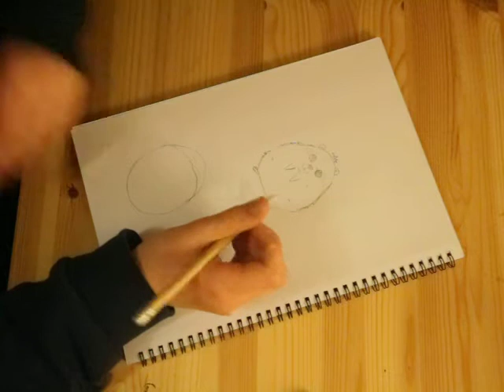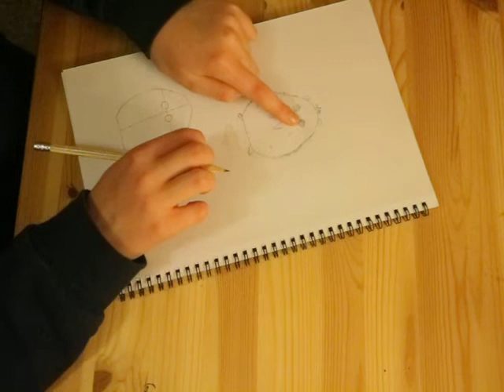Easy Drawing 2 - Cartoon Hamster